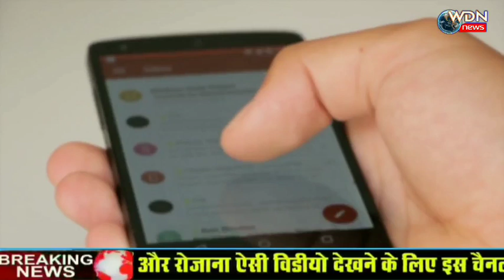wdn_news | तो असली खेल चीन का था? पहले CORONA फैलाओ पैसे कमाओ, स्पेन को कई मिलियन यूरो की दवाई बेची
तो असली खेल चीन का ये था? पहले CORONA फैलाओ फिर पैसे कमाओ, स्पेन को कई मिलियन यूरो की दवाई बेची..